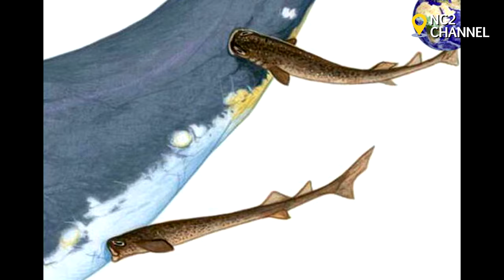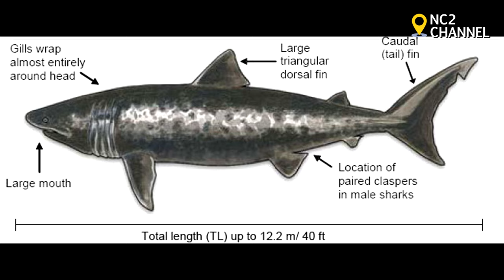10 ฉลามสายพันธุ์ประหลาด แต่มันมีอยู่ในโลกนี้จริงๆ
ฉลามแปลกๆ มีหลายสายพันธุ์ ยังมีสัตว์ในท้องทะเลและมหาสมุทรอีกมากมายที่มนุษย์ยังสำรวจไม่เจอ  วันนี้เราไปชมฉลามสุดแปลกกันครับ
👇👇👇VDO แนะนำ 👇👇👇

ฮันนี่แบดเจอร์ ตัวตึงแอฟริกา (Honey badger)

3 ต้นไม้มีพิษแค่ยืนใกล้ หรือไปจับ ก็อันตรายถึงตาย!!

8 เสือ - สิงโต หาดูยาก คุณอาจไม่เคยเห็น ?

10 อันดับปลาใหญ่และหนักที่สุดในโลก

6 งูไทยใจดี นิสัยน่ารัก ไม่อันตราย

7 นกนักล่าบินได้ ตัวใหญ่สุดในโลก ที่ยังไม่สูญพันธุ์ !!

10 สัตว์กินพืช สุดอันตราย!! อยู่ห่างๆ ไว้

10 สุดยอดตำนานการ์ตูนสายบู๊ ในยุค 90'

10 อันดับ งูอสรพิษ ที่มีพิษรุนแรงที่สุดในโลก (2022)

รวมอาหารข้างทาง ของประเทศอินเดีย (Indian Street Food)

10 ยอดอาชา สายพันธุ์ม้าติดอันดับ สวยที่สุดในโลก

10 ยอดมนุษย์ของจริงในโลก ที่มีความสามารถพิเศษ เหนือกว่าคนทั่วไป

10 อันดับ สัตว์ที่มีอายุยืนยาวที่สุดในโลก ไม่น่าเชื่อก็ต้องเชื่อ !!

ใครโหดสุด? 10 อันดับ ไดโนเสาร์ กินเนื้อ แห่งยุคดึกดำบรรพ์

10 ฉลามสายพันธุ์ประหลาด แต่มันมีอยู่ในโลกนี้จริงๆ

10 สัตว์ที่มีอยู่จริงในโลก ที่คุณอาจไม่เคยเห็นและไม่รู้จัก (ปี 2022) Ep.1

10 สัตว์ป่าตระกูลแมว ใครคือพี่เบิ้มตัวจริงกันแน่? (ปี 2022)

10 นกหาดูยาก แถมยังมีนิสัยแปลกๆ อีกด้วย

ฤดูฝน ระวัง !! 7 งูพิษในไทย ที่ชอบเข้าบ้านคน

9 สัตว์ประหลาด ลึกลับรอบโลก มันมีอยู่จริง?

10 สถานที่แปลกในโลก  ที่จะทำให้คุณต้องทึ่ง

สัตว์ที่เร็วกว่าเสือชีตาห์ในโลกนี้

10 อันดับ แรงกัด สัตว์สุดโหด พลังกัดทะลวงโลก

10 อันดับเมืองแปลกที่สุดในโลก ที่หลายๆคนอาจจะยังไม่รู้จัก